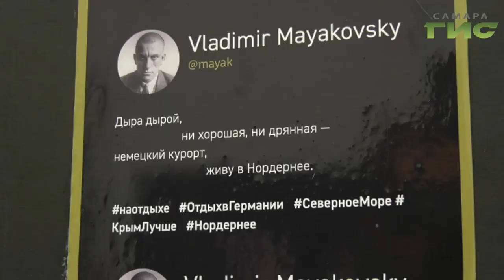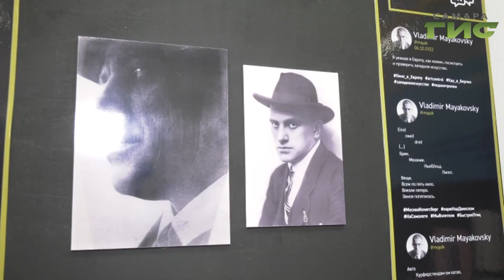Маяковский. Литературный музей открыл выставку, посвященный путешествиям поэта за границей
Маяковский - современный блогер. В Самаре открылась выставка, где,  по замыслу ее организаторов,  сам поэт рассказывает о своих зарубежных поездках. Где одевался Владимир Владимирович, какими  ему показались  Париж и Нью-Йорк, узнал Семен Безгинов.